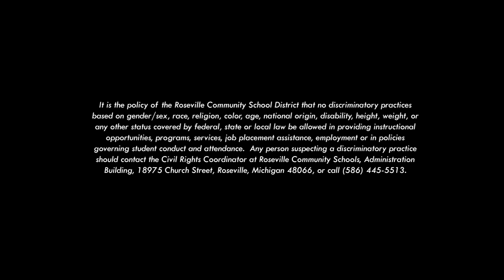Roseville Middle School Spring Music Concert 2024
Roseville Middle School Spring Concert featuring the RMS bands and the RMS/EMS choir from June 4, 2024